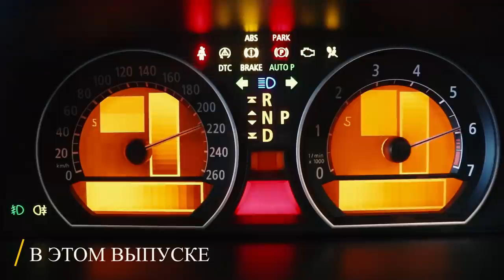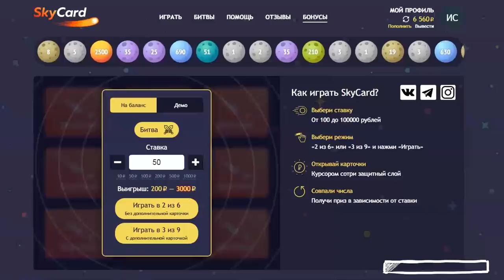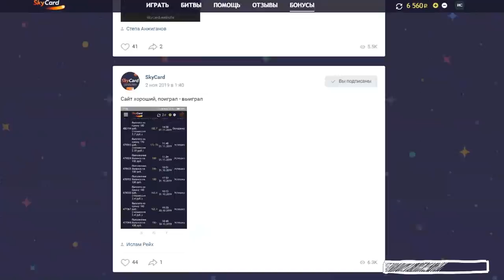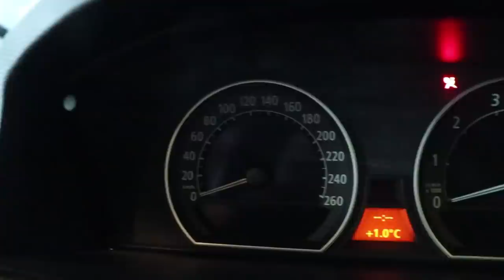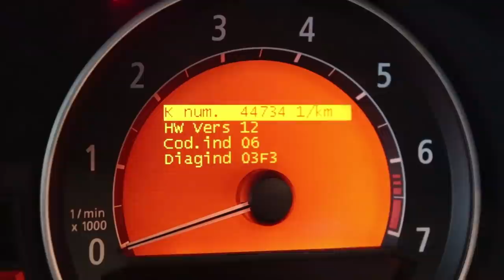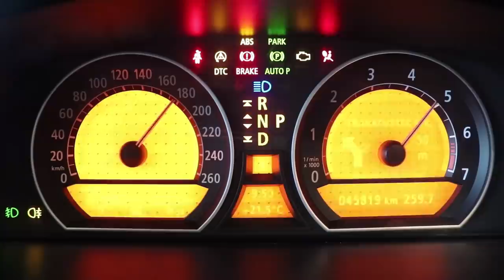Нашел секретное меню в БУМЕРЕ / BMW E65 - суровые будни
Сотри свой подарок БОНУС — по ссылке!

Продолжаю рассказывать о всех плюсах и минусах машины. Суровые будни владельца BMW E65

Сбер: 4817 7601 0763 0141
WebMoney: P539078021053